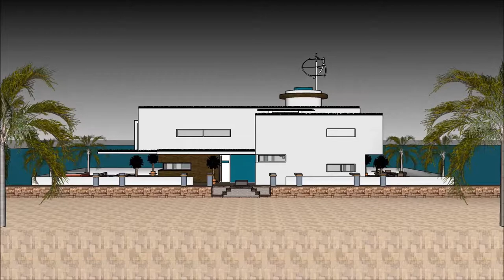ویلا در شمال ویلا های لوکس ایران طرح خانه سه بعدی معماری چیست معماری جهان معماری قاجار with aquatic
The floating house villa houseboatzania launching an innovative high-end luxury yacht floating house villa mansion home design potentially as a display of exhibition of the ویلا در شمال ویلا های لوکس ایران طرح خانه سه بعدی معماری چیست معماری جهان معماری قاجار  with aquatic.

The collection of the Floating house villa houseboatzania concept of ویلا در شمال ویلا های لوکس ایران طرح خانه سه بعدی معماری چیست معماری جهان معماری قاجار  with aquatic consists of high luxury and architectural art pieces in minimalism combined with living on the waterfront of the harbour.

The floating house villa mansion yacht design has the basis to sustain living with high standards and contemporary structural design ویلا در شمال ویلا های لوکس ایران طرح خانه سه بعدی معماری چیست معماری جهان معماری قاجار  with aquatic with numerous of prospects for excessive living and celebrating the desire of life worldwide: